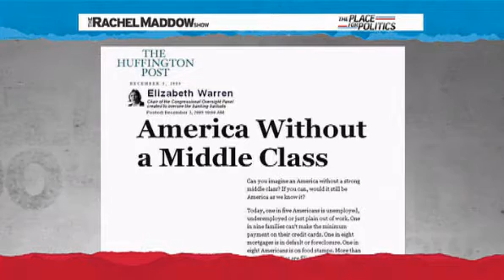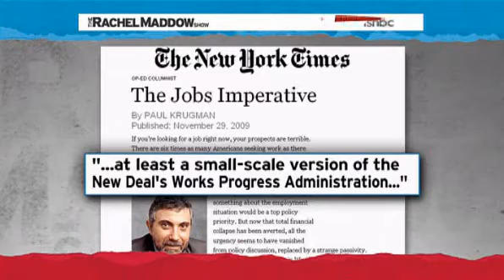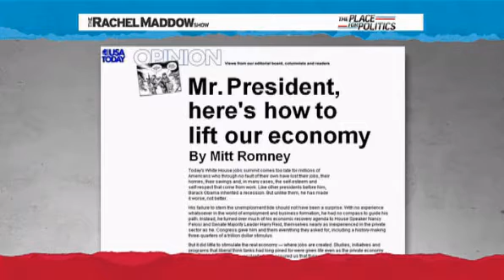Rachel Maddow-Rep. Defazio on jobless rate